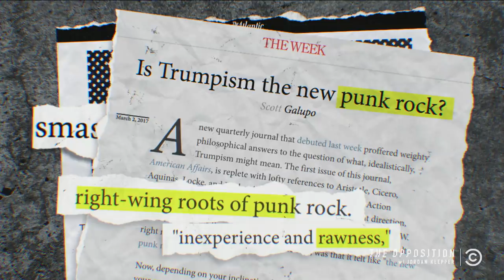Conservatism Is the New Punk Rock - The Opposition w/ Jordan Klepper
Tim Baltz discovers a rising wave of punk-rock conservatism at CPAC and learns the fundamentals of starting a punk band from F**ked Up frontman Damian Abraham.